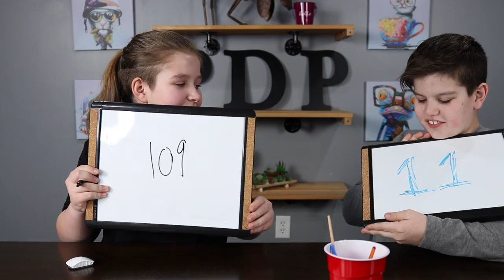Twin Telepathy Test Challenge! Just how well do we know each other? (not very)